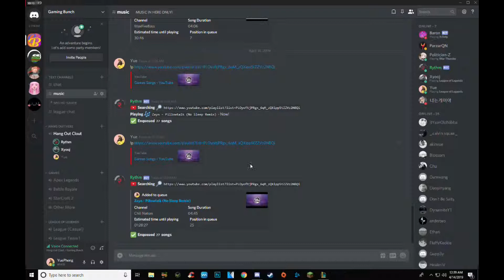DoroX Play League of Legends (W/Friends)#3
Other YT Channel - YuePheng